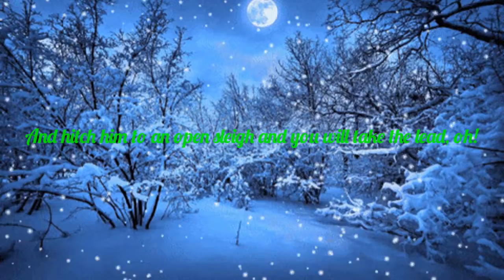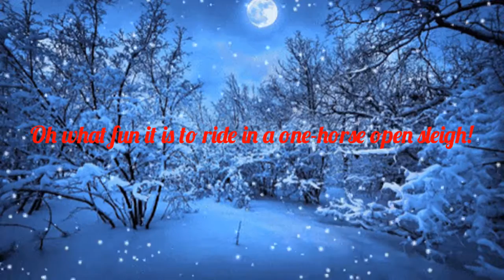Jingle Bells!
It's a JINGLE vid so get into the spirit!